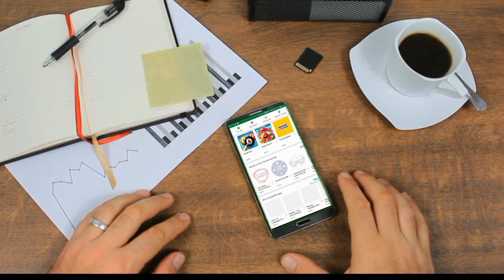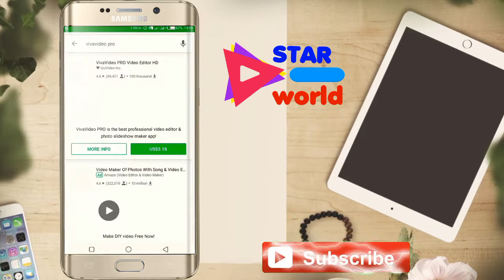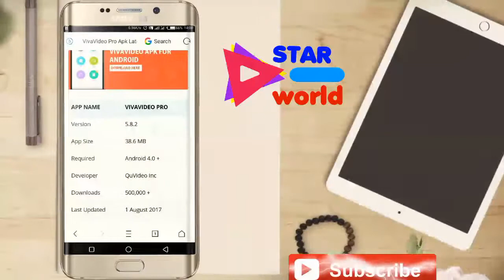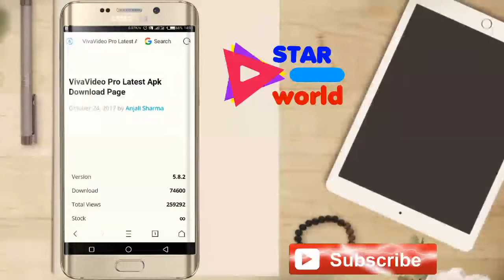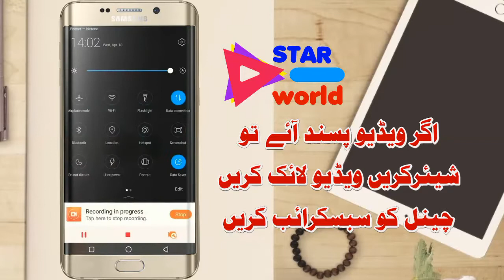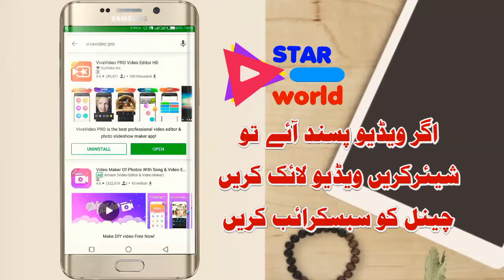Download Unlimited Paid Game and Apps For Free NEW - LATEST 2018 in Hindi & Urdu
Download & Get Unlimited Paid Game and Apps For Free Directly from Playstore NEW - LATEST 2018 (NO ROOT, NO MOD, NO LUCKY PATCHER )

In this video, you will see the real and possible way to download or to get paid android apps for free directly from play store.
NO ROOT, NO MOD, NO LUCKY PATCHER 100% real and possible Trick.